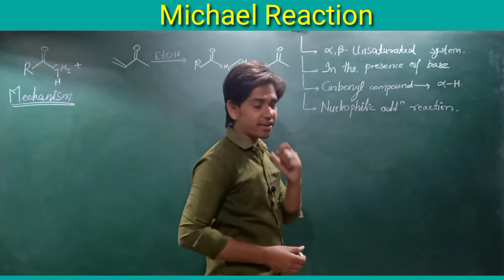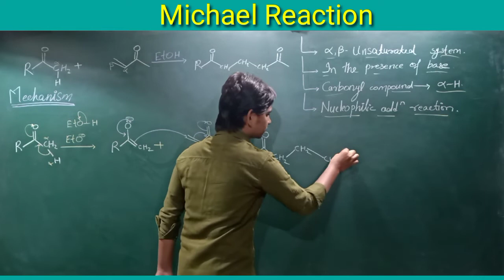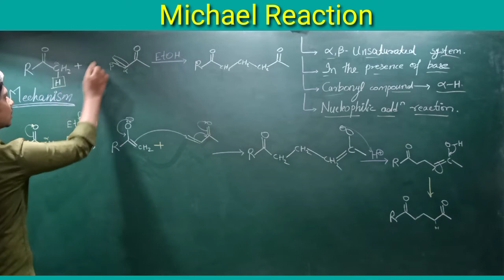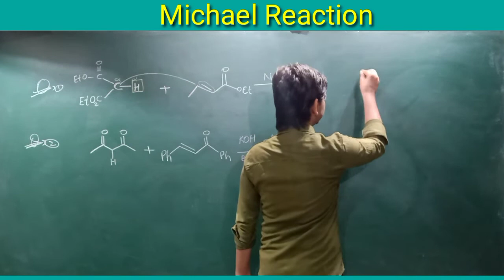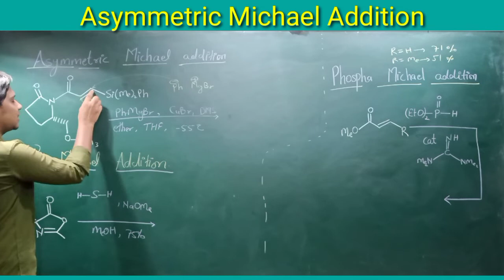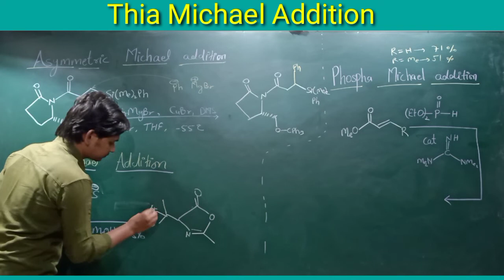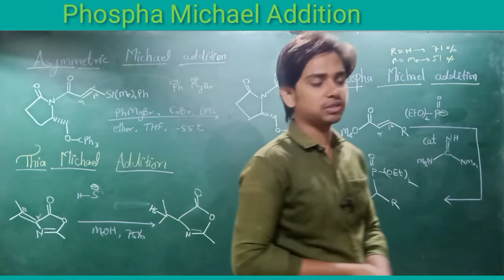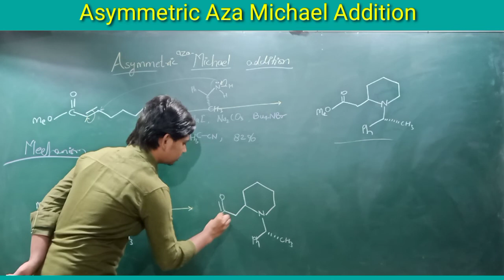Michael Addition|Asymmetric Michael Addition|Thia Michael Addition|Phospha Michael Addition|Part(6)